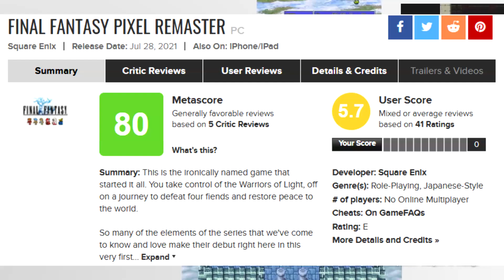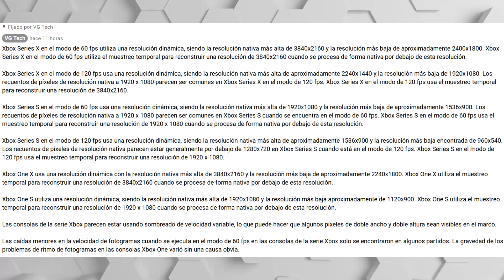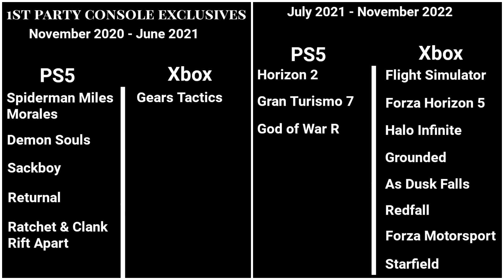VRR A PS5 CONFIRMARÍA QUE SE LANZO ANTES DE TIEMPO | HALO Y LOS HUMOK Y120FPS | SIGUE CONSPIRACIONES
00:00 | Intro
00:22 | Take Two actualiza los números de venta de GTA V y RDR2
01:36 | Puedes descargar Diablo III: Reaper of Souls gratis con Xbox Live Gold
02:11 | ¡Está vivo! Miles de personas jugaron Marvel’s Avengers
03:29 | Final Fantasy Pixel Remaster está recibiendo review bombing
05:41 | Konami habría ofrecido la IP de Silent Hill a Blue Box, creadores de Abandoned
00:00 | Halo y los humok y 120fps
00:00 | PS5: Se informa que la actualización de VRR llegará en diciembre